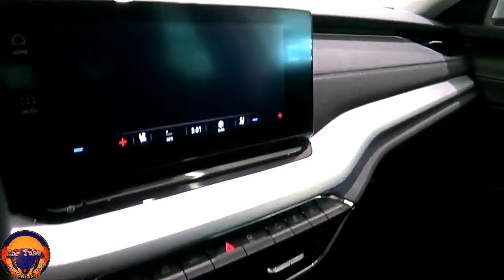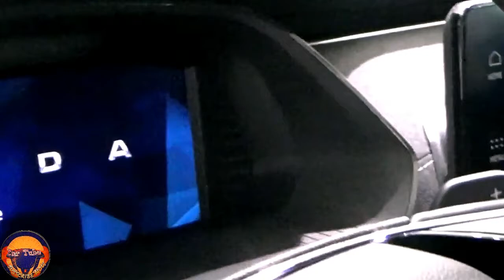New 2021 Skoda Octavia Combi TDI DSG 7 Super Premium Hybrid Interior and Exterior FHD